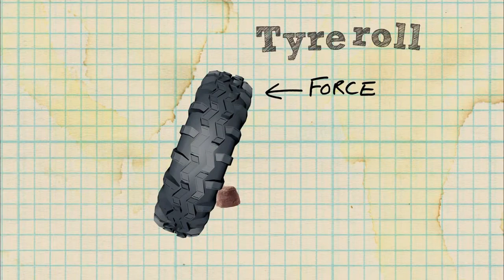VIDEO Pneumatico umano EFFETTO GIROSCOPICO MOMENTO ANGOLARE TE LO AVEVO DETTO